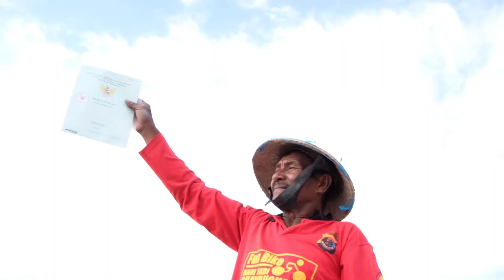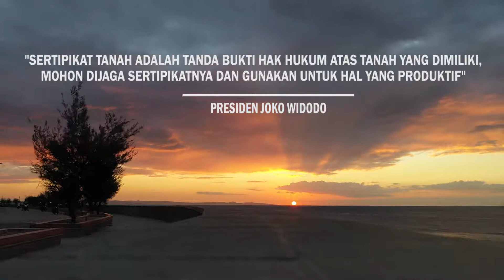TANAH OBJEK REFORMA AGRARIA UNTUK RAKYAT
CC : Kementeria ATR/BPN